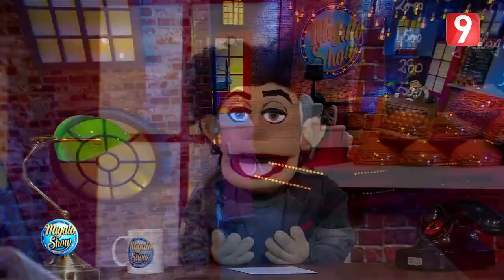الحبيب يلعب "مريض و طبيب" هو و منال حمروني